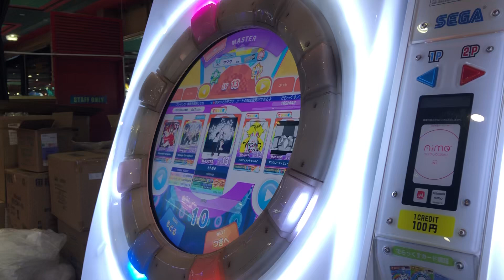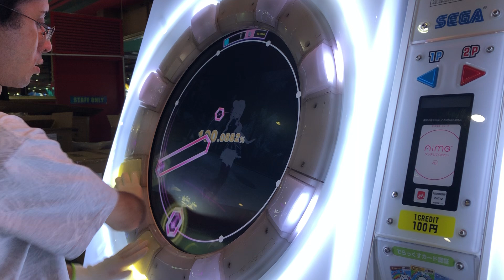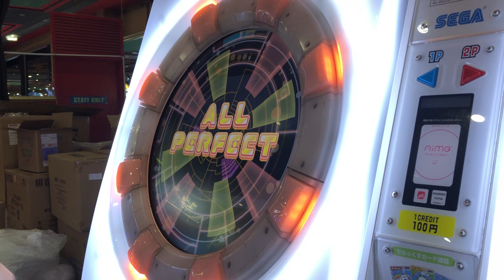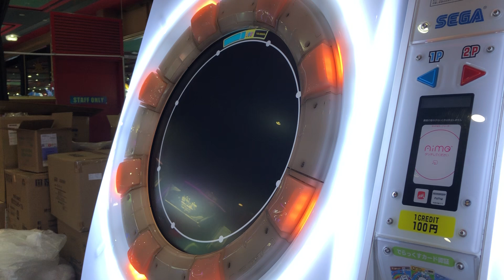【maimaiでらっくす】ヒトガタ MASTER AP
理論値ほしい~~~